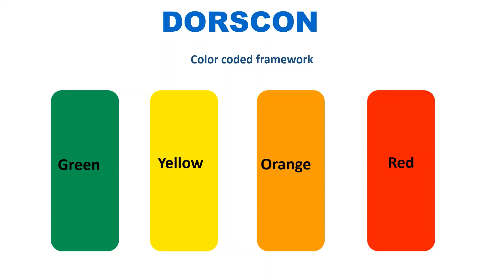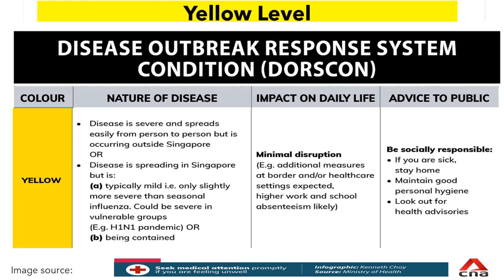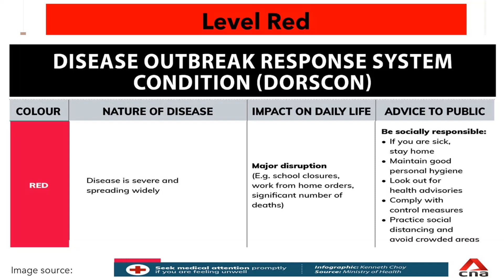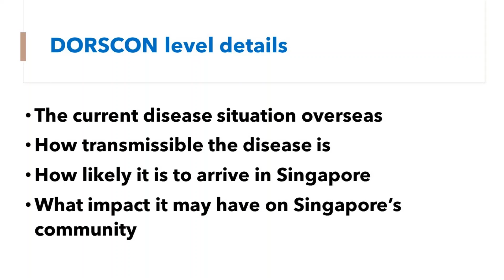DORSCON in Singapore: Infectious disease alert system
DORSCON: Disease outbreak response system condition is a disease alert system in Singapore. It has four levels which give details about the status of the disease and what preventive measure people should take.

The channel is for Microbiology learners and enthusiast. On this Channel one can find terms and topics related to Microbiology. Purpose of making this Channel is to make Microbiology easy to understand. So read, learn, ask and contribute.
On this channel different playlists are available which contain various topics on microbiology. Please go through it.
These playlists are:
1. Interesting world of microbes:- you may know interesting facts and characteristics of microbes here.
2. Microbiology Glossary:- here you will get overview of different words and terms used in microbiology.
3. Microbiology Lessons:- here you will have lessons on different topics of microbiology. Lessons are available in Hindi also.
4. Microbe News: Latest news about microbes.
Please follow Microbiology Easy Notes in other social networking sites.